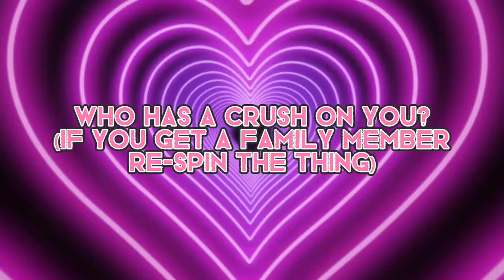Stranger Things pause game! |comment your results!